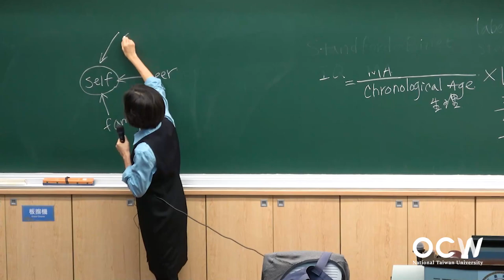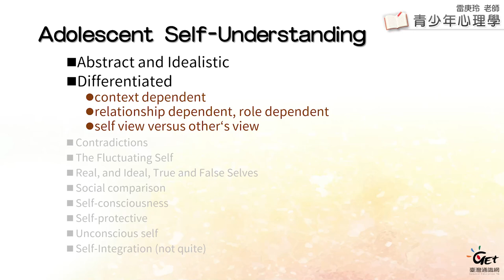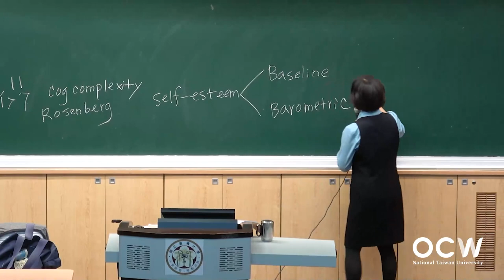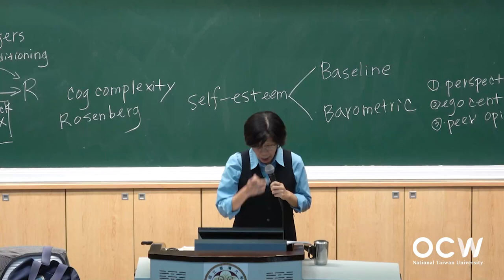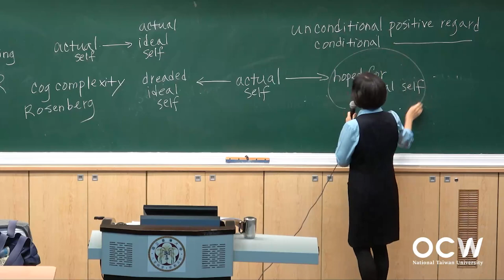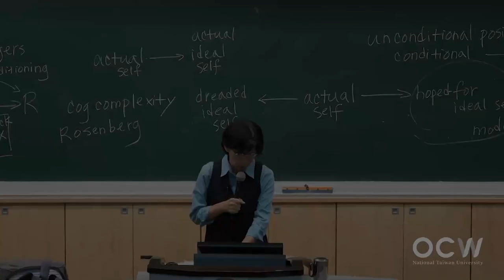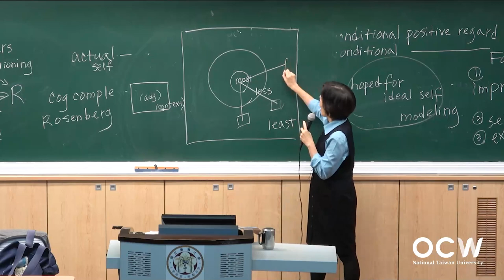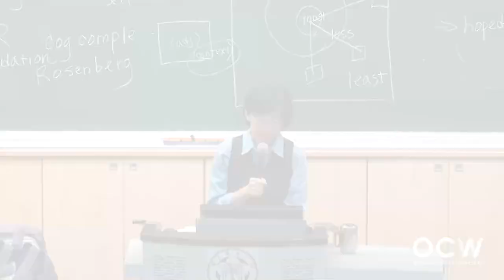青少年心理學 09. 自我認定 I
00:00:00 Opening
00:00:18 為什麼「自我」對青少年來說是重要的議題
00:06:00 青少年的自我了解 (3之1)：抽象、分化、矛盾、波動
00:18:20 青少年的自我了解 (3之2)：Real Self vs. Ideal Self / True Self vs. False Self
00:37:53 青少年的自我了解 (3之3)："Self Consciousness" vs. "Unconscious Self"